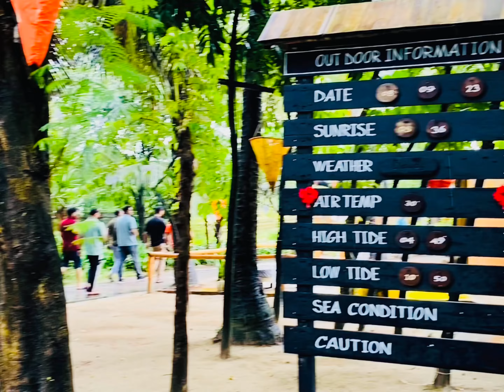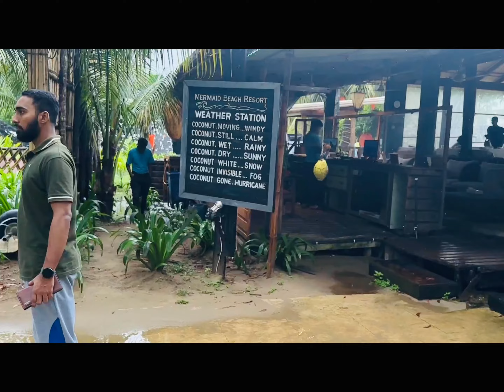Mermaid 🧜‍♀️ beach 🏝️ resort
মেরিন ড্রাইভ রোডে মারমেইড বিচ রিসোর্টটি খুব সুন্দর ❤️ মেরিন ড্রাইভ গেলেই মারমেইড রিসোর্টটির সুন্দর্য উপভোগ করতে গেলাম ☺️ আপনাদের দেখানোর জন্যে পুরো মারমেইডটি ঘুরে ভিডিও করে নিলাম